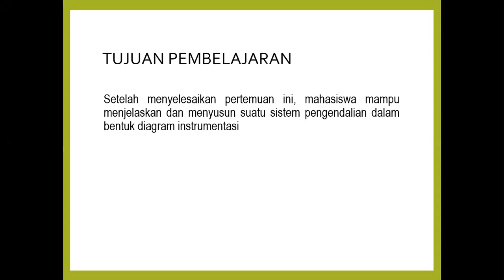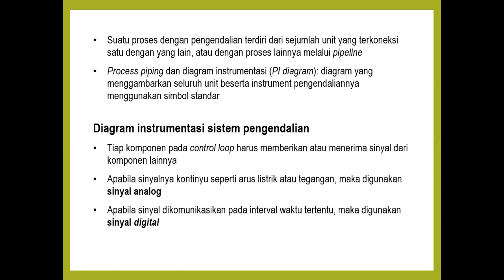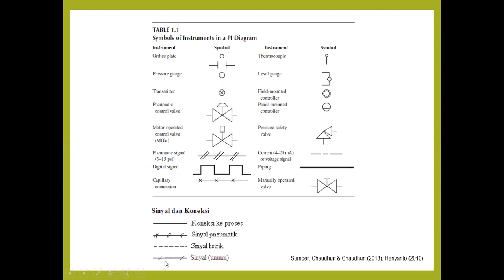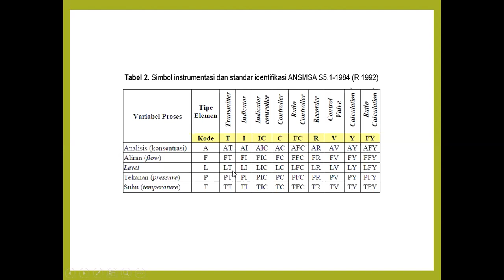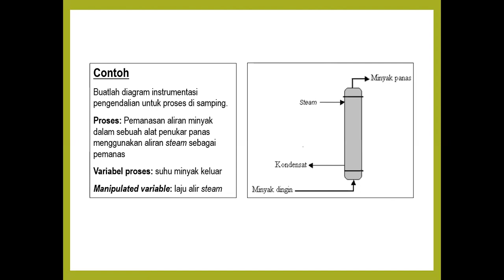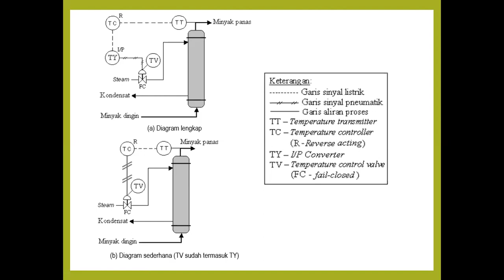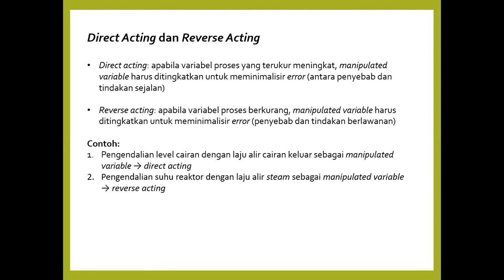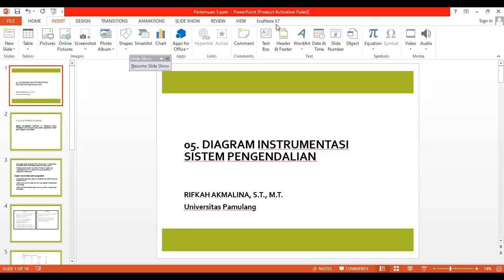Diagram instrumentasi sistem pengendalian